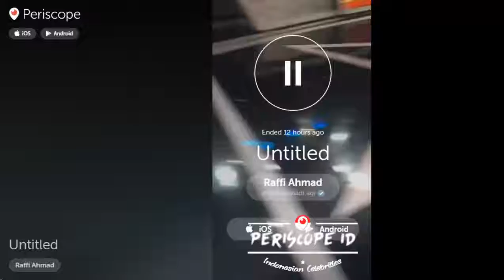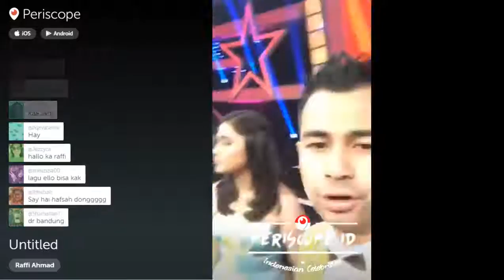Raffi Ahmad, beddu & Shana Every body Superstar TTV Periscope ID